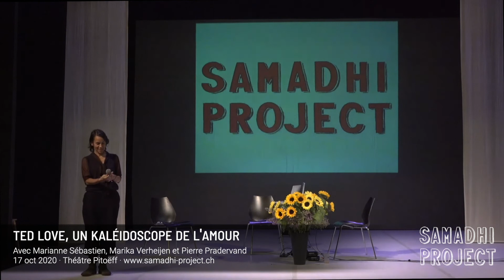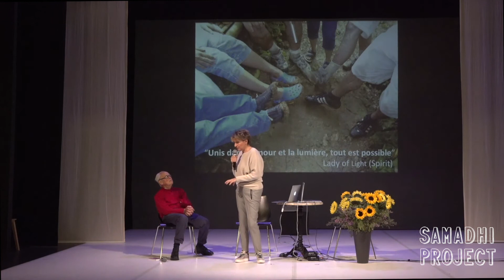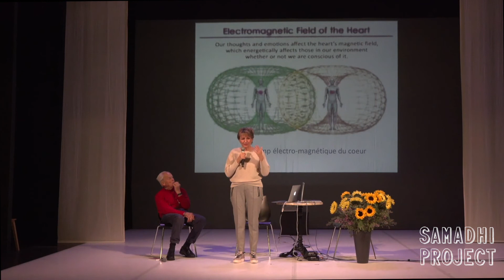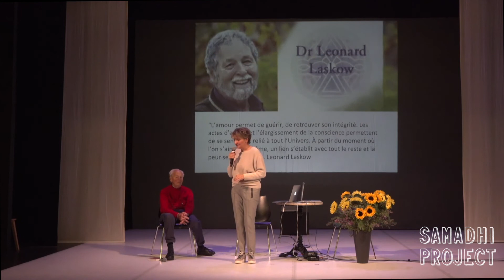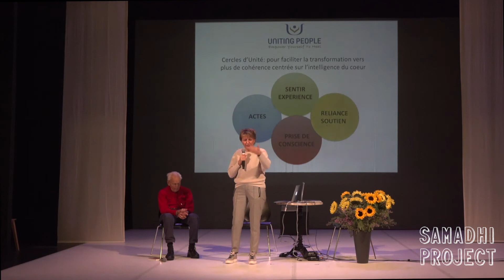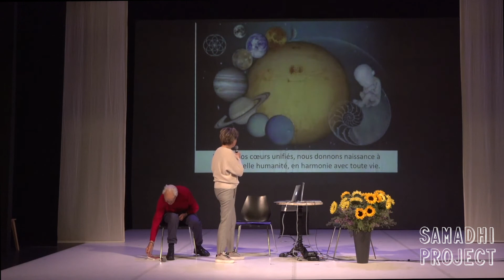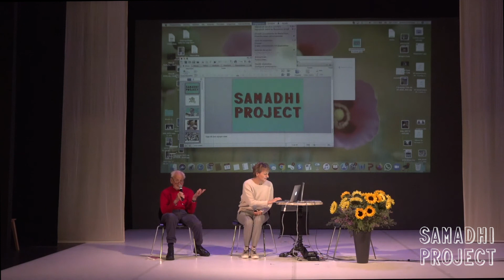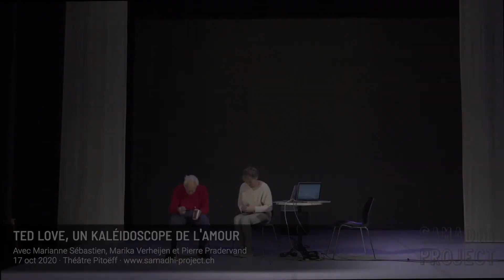Marianne Sébastien, Marika Verheijen et Pierre Pradervand · TED love, un kaléidoscope de l'amour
Conférence de Marianne Sébastien, Marika Verheijen et Pierre Pradervand au théâtre Pitoëff de Genève le 17 oct 2020 dans le cadre du Samadhi Project.